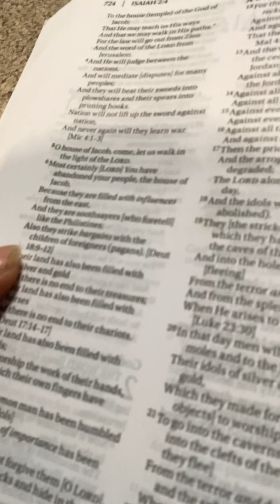Mary’s Daily Bread from Her Husband Jesus.